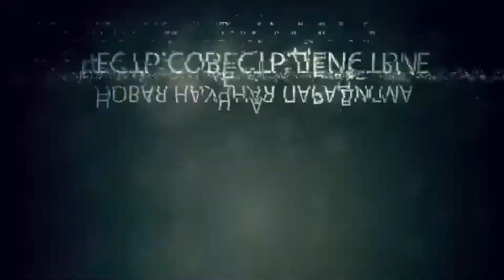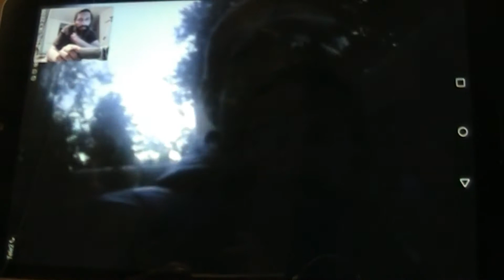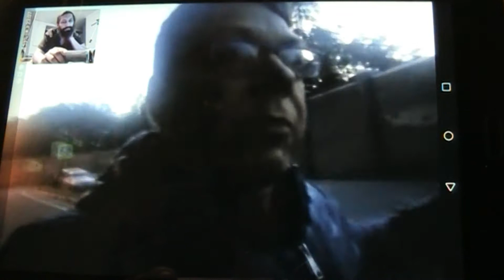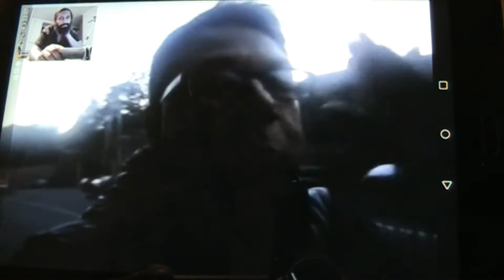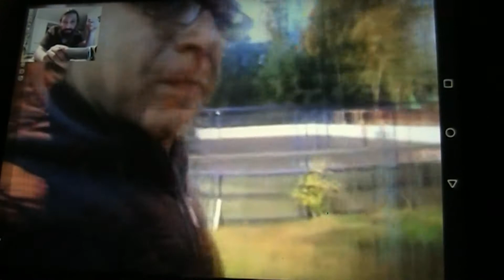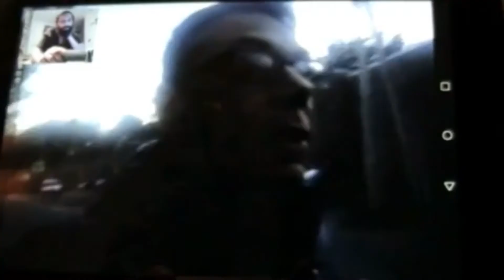Глобальная Волна: Аккупай конвергентный Уклад!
Скрытое отсутствует. Все истинно, лукавство в выборе. Нет ни одного написанного источника содержащего в себе Истину и ничего кроме Истины.
Фонд ИССЛЕДОВАНИЙ